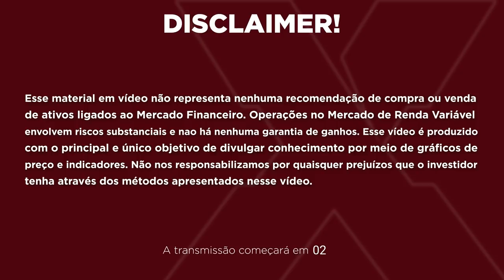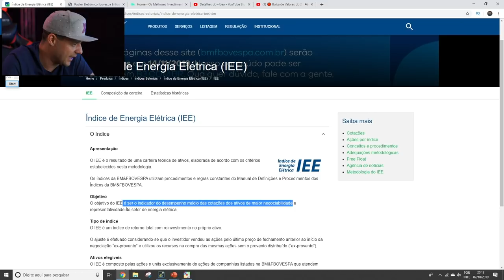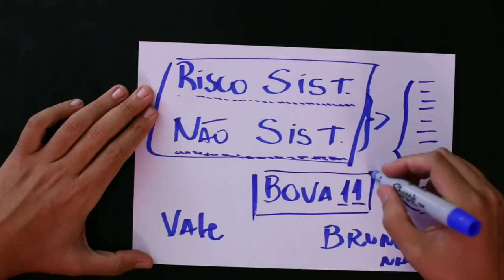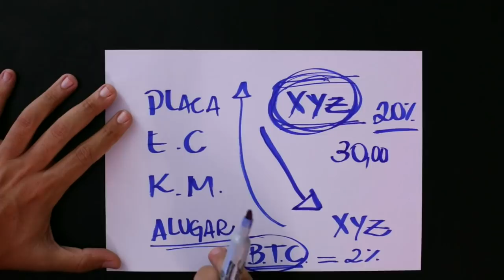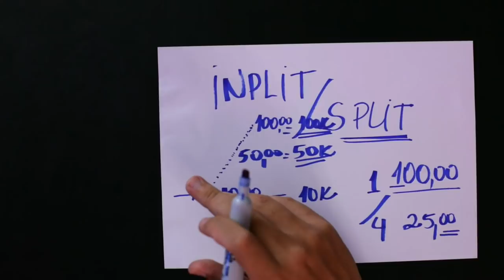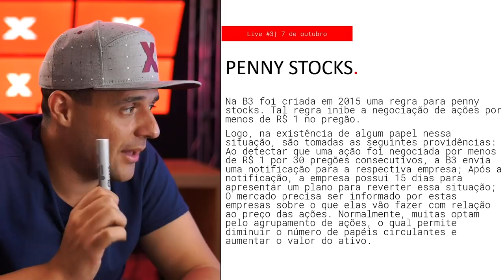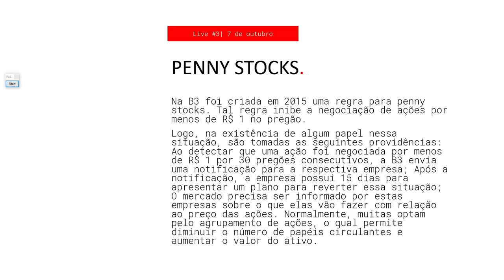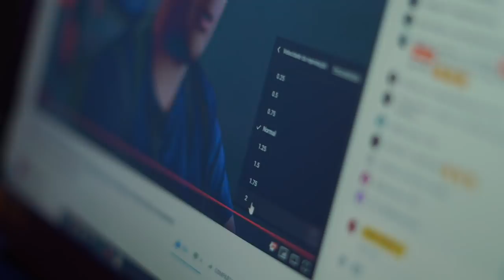🔴 Bolsa de Valores do Zero AULA #03 | O seu primeiro passo na Bolsa de Valores [Para Iniciantes]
É INICIANTE E QUER APRENDER A OPERAR NA BOLSA? Participe das lives do Bolsa de Valores do Zero!

🔽 MINUTAGEM DA LIVE 🔽
00:00 Boas-vindas Osney + resumo da segunda aula
08:55 Ibovespa e outros Índices da Bolsa
16:25 ETFs (Exchange Traded Funds)
22:47 Risco Sistêmico e Risco Não Sistêmico
26:40 É possível ganhar com o mercado em queda?
35:55 Venda Descoberta de Ações (Aluguel de Ações)
41:55 Short Selling (Operação de Venda)
47:25 Inplit e Split
58:30 Penny Stocks
1:06:00 Respondendo perguntas enviadas no chat!
1:23:40 Veja como comprar produtos da Loja do RaioX
1:25:00 Conclusões sobre os temas abordados na live!

Como vai funcionar esse evento? Vou te explicar agora mesmo.

Eu preparei um conteúdo de nivelamento top! Então não importa o seu nível de conhecimento, todos conseguirão entender tudo o que será falado. Eu prometo que vou destrinchar cada detalhe para que não restem dúvidas. Eu não estou brincando quando falei que esse será o MELHOR conteúdo de bolsa de Valores que você irá encontrar na internet.

Confie em mim!   Eu sugiro que você assista a aula com papel e caneta na mão (mas fique tranquilo que também irei disponibilizar o PDF de apoio para quem estiver presente na live). Também sugiro que você use um fone de ouvido para ficar bem concentrado em tudo que será ensinado.

O que é Bolsa de Valores? A bolsa de valores é um ambiente de negociação no qual investidores podem comprar ou vender seus títulos emitidos por empresas. A bolsa é a instituição que organiza o mercado de ações. Quando uma empresa quer levantar dinheiro vendendo ações, elas são disponibilizadas aos investidores por meio da bolsa de valores. O mesmo vale para quando investidores têm interesse em comprar ações de alguma empresa. No Brasil, a bolsa é a B3, antigamente conhecida como Bovespa. Ela também já se chamou BM&F Bovespa, até 2017.

Essa live será um nivelamento para todos aqueles que desejam operar na Bolsa de Valores mas ainda são iniciantes e não sabem por onde começar. Com certeza, essa aula será um dos melhores caminhos para vocês.